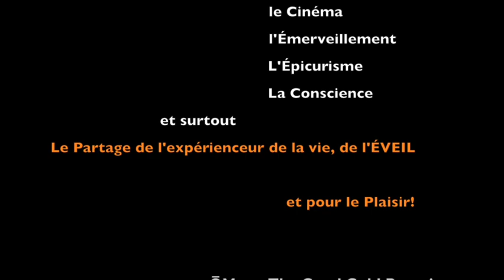Mon Premier Tour de REM à Montréal 🧡 My FIRST Montréal REM Ride!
Ma Première fois dans le REM de Montréal: Ligne A1 de Gare Central (Bonaventure) à Brossard.  Un 13 août 2023!

My Very FIRST ride in the Montreal REM (Réseau Expresse Métropolitain)

Enjoy the ride?
🟠 Bitcoin : BTC$  👉🏽  ASK me the Sig ou QR

Le Parcours - Timecode:

00:00:00 Bienvenue!
00:00:12 On Embarque en avant/en arrière!
00:00:56  All aboard!  On part!
00:04:40   Station île des Soeurs
00:09:44  Station Panama
00:12:35  Station du Quartier (dix30)
00:15:20  Terminus Brossard
00:16:35  Satisfaction!
00:17:15  EXTRA footage: Arche du Pont Champlain!
00:21:07  Pointe Saint-Charles

Je suis la 13e Merveille de Galaxie 🧡🌞 Juste un Gars faisant son chemin dans le Cosmos…